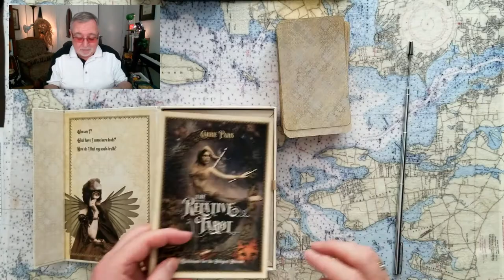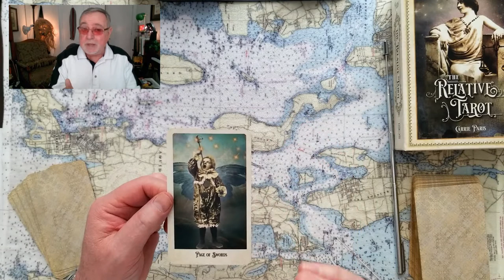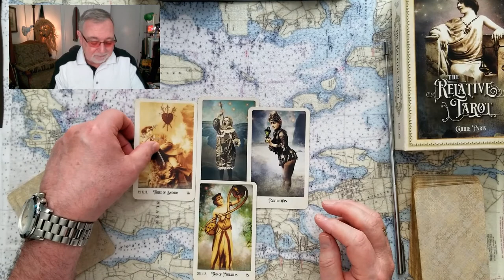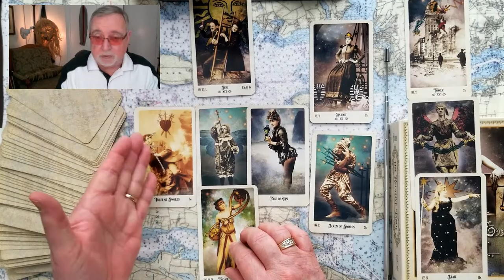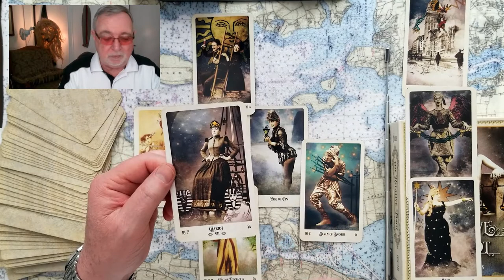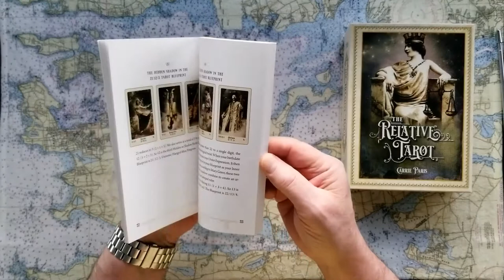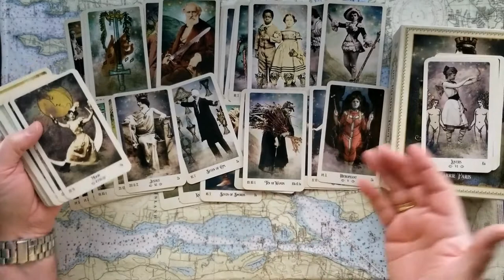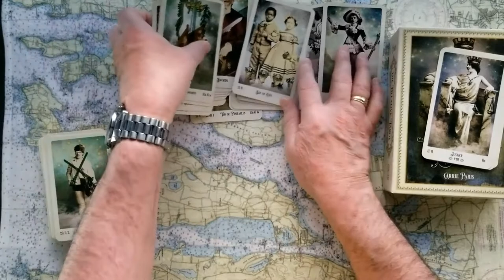Pt.2of2 What's Joe Bidens' Political Future? Tarot Card Reading